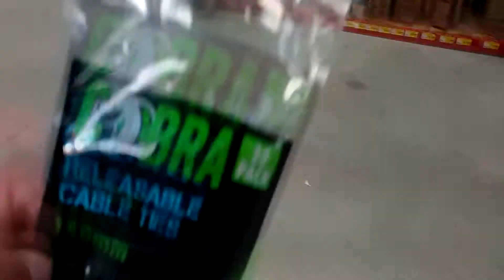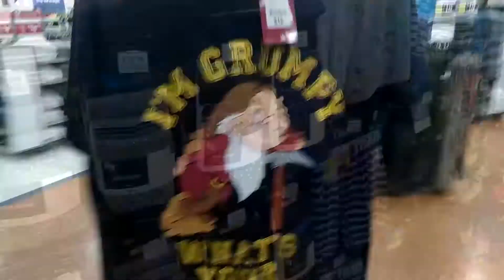ROLE NAS LOJAS NA AUSTRÁLIA, COISA DE LOUCO !! *.*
Ribeiro RJ